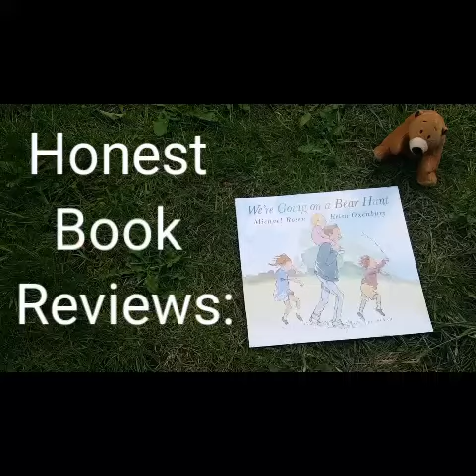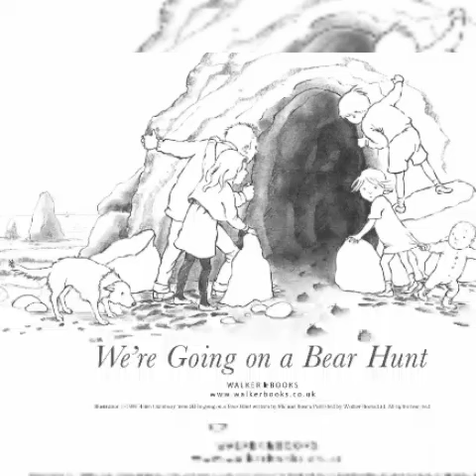Honest Book Reviews: We're Going on a Bear Hunt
Bear facts. A sincere write-up of the kid's classic adventure story.